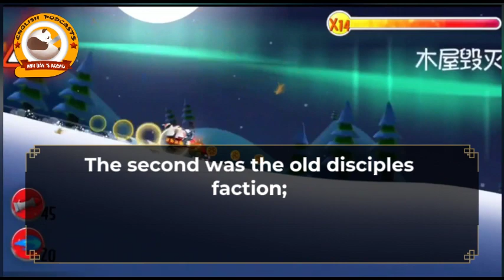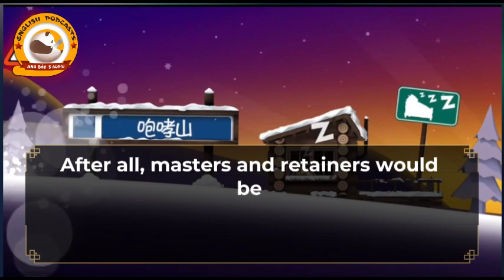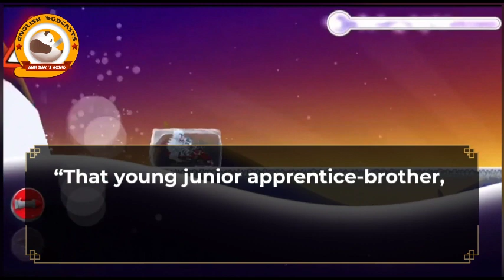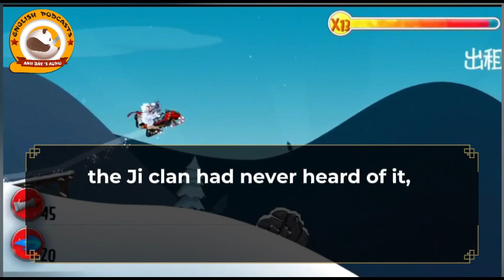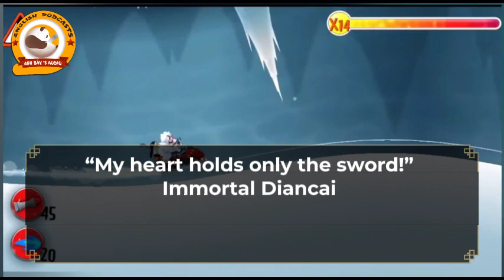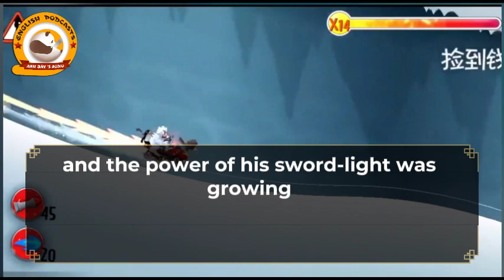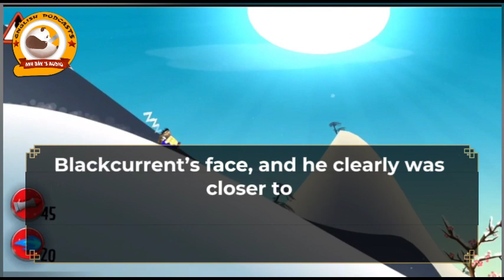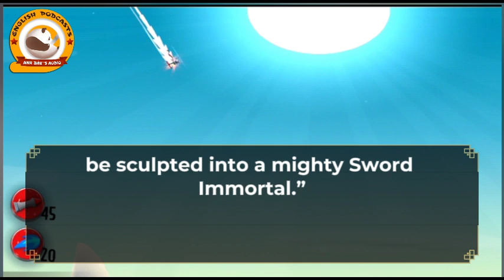TDE V7_31-41 | FANTASY -ADVENTURE -ACTION -MARTIAL ARTS -SEINEN -TRAGEDY - DRAMA -XIANXIA -MALE PRO